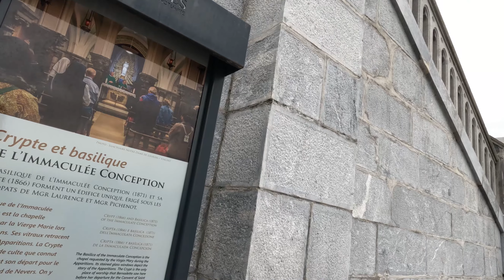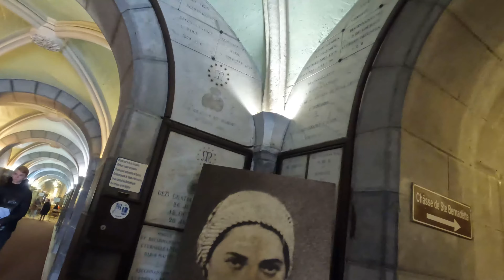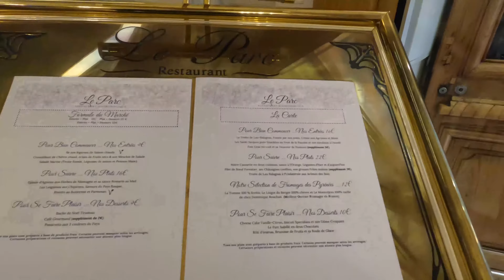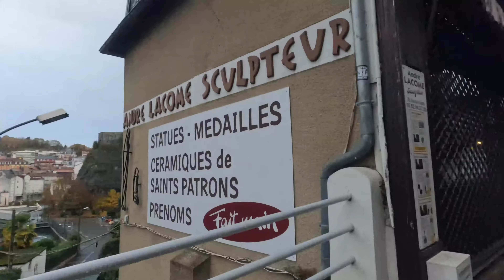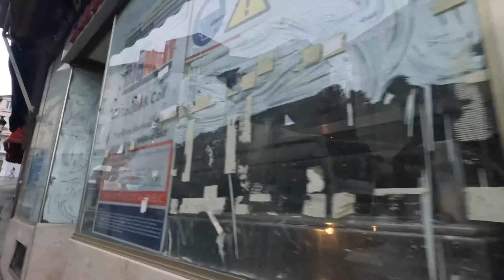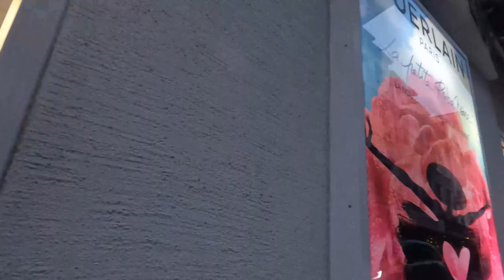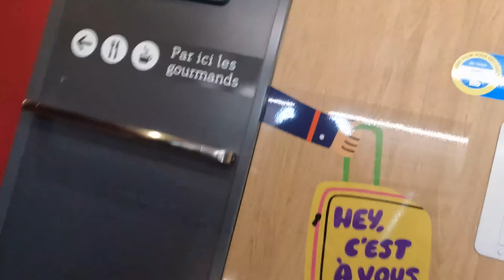Lourdes, France- December 2022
Lourdes is the most famous healing shrine in the world but it's a fascinating pilgrimage destination for anyone, even if you're not in need of a miracle. People from many nations fill its streets. Each year the French shrine of Lourdes draws millions of visitors from around the world.